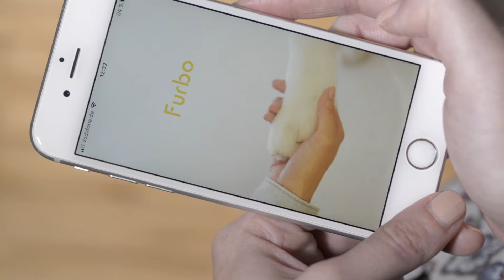TheKontemporary: Bella tries the Furbo Dog Camera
(Werbung) In freundlicher Zusammenarbeit mit Furbo durfte ich ihre weltweit erste Hundekamera testen, die Leckerlis wirft! Natürlich musste meine Hündin Bella als Model für den Test herhalten. Mehr über die Kamera findet ihr auf meinem Blog thekontemporary.com.